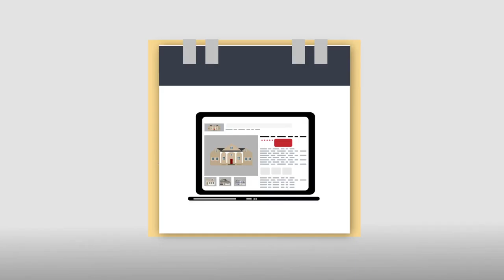Julie Boeder - Coldwell Banker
Look no further. Julie has represented countless clients to satisfactory resolutions, either in finding the perfect homestead or selling their home to a new family.